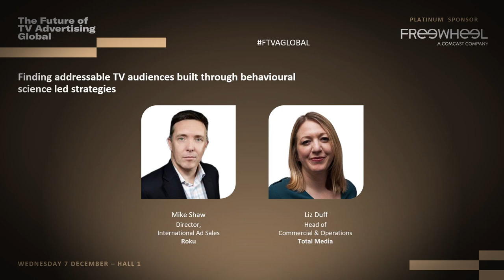FTVA Global 2022 – Finding addressable TV audiences: Mike Shaw, Liz Duff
The Future of TV Advertising Global 2022 – Day 2, Hall 1

Finding addressable TV audiences built through behavioural science led strategies

Roku, Total Media

SESSION 2: CONNECTED TV – BREAKING NEW GROUND (Weds, Dec 7)

Finding targeted addressable audiences in these rapidly changing economic times means turning advertising investment into business impact at lightning speeds, or does it?

For every zig, there is a zag so while most are chasing better metadata, AI, and targeted segments for less ‘wastage’ in an always-on programmatic way, in this session Roku sits down with Total Media to understand how the only media agency built on the principles of Behavioural Science delivers what its biggest clients need on TV.

A fresh perspective on people-based addressability and the future of streaming TV advertising through the behavioural science lens will be covered and the skills, technology and methodologies needed to capitalise on to bring distinct advantages to brands.